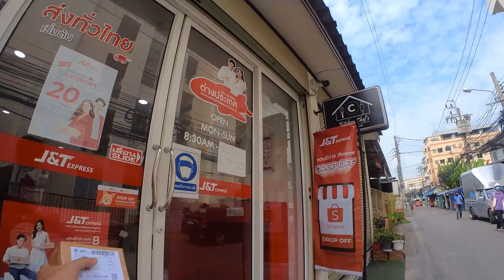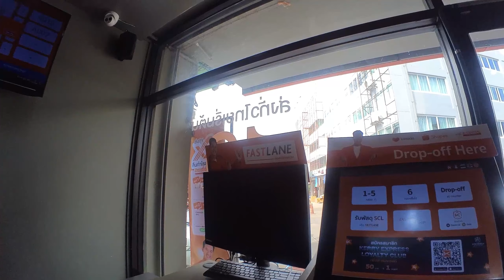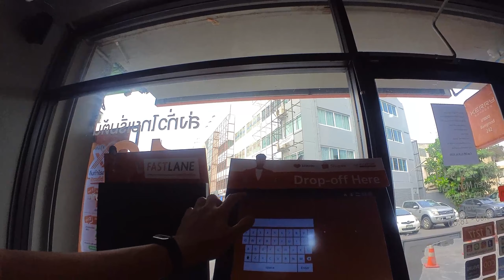20211125 ส่งของประจำวันนี้1